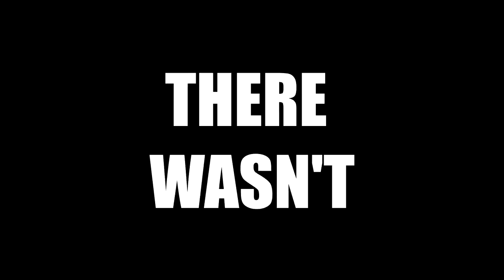The Experiment: Escape Room Funny Moments - Finding Bodies and BLUBBAGS!